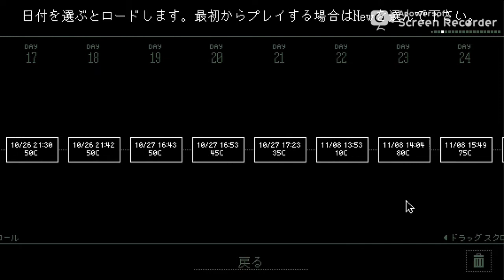Papers Please! 戦慄の入国審査官 ＃10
戦慄の入国審査官第10話!